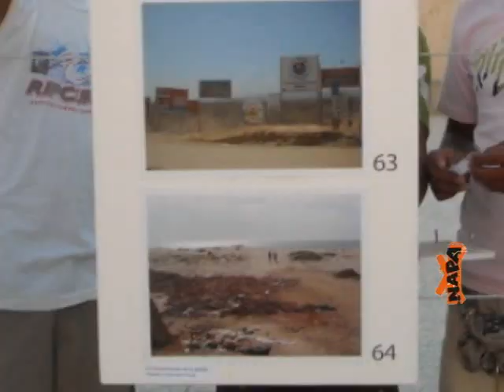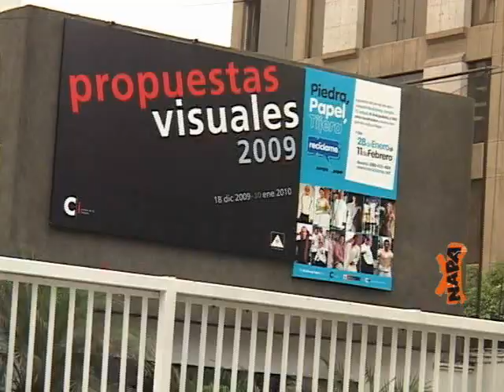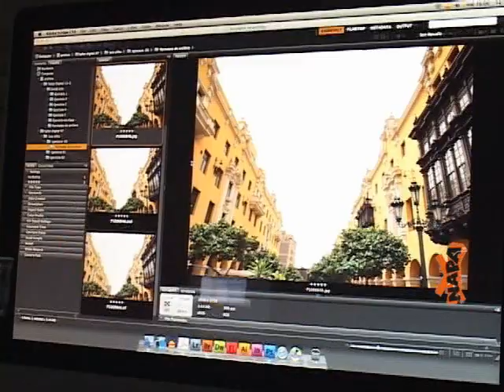napa233 niño fotografo.wmv